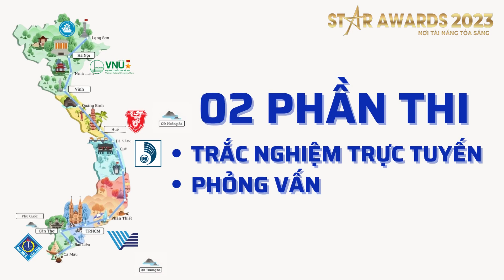Trailer Star Awards 2023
Star Awards 2023 mang đến một chủ đề vô cùng mới mẻ và hợp thời đại "TUỔI TRẺ VIỆT NAM VỚI KHÔNG GIAN MẠNG". Với mong muốn mang lại cho thí sinh cơ hội cọ xát với một môi trường giàu tính chuyên môn, tạo ra sự chuẩn bị toàn diện về cả kiến thức và kỹ năng để sẵn sàng cho sự nghiệp tỏa sáng trong tương lai.